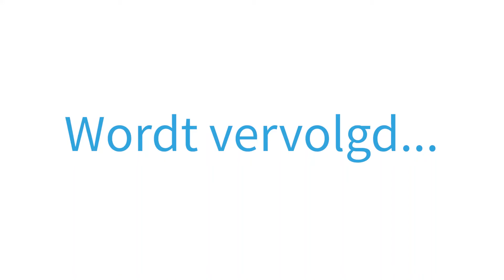Hoe wordt je transportbediende? Vlog Muntadher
Muntadher volgt net als Mustafa de opleiding Transportbediende bij CVO Vitant. In een reeks filmpjes vertelt hij wat hij tijdens de opleiding doet (een duaal leertraject waarbij je zowel achter de schoolbanken als op de werkvloer leert). Deel I: voorbereiding op werkplekleren.